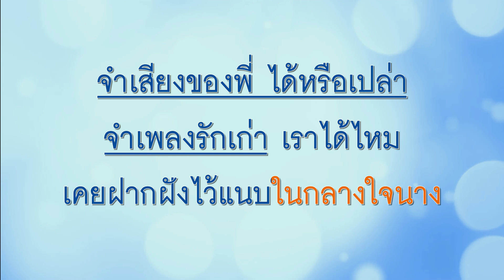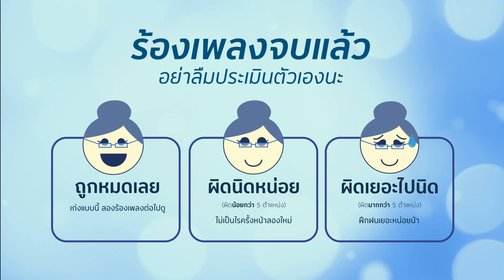เพลง โปรดเถิดดวงใจ - หงา คาราวาน ( ขับร้อง + ดนตรี )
เพลง : โปรดเถิดดวงใจ
ศิลปิน : หงา คาราวาน
คำร้อง / ทำนอง : เบญจมินทร์

  โปรดเถิดดวงใจโปรดได้ฟังเพลง นี้ก่อน
อย่าด่วนหลับนอนอย่าด่วนทอดถอนฤทัย
จำเสียงของพี่ ได้หรือเปล่า
จำเพลงรักเก่า เราได้ไหม
เคยฝากฝังไว้แนบในกลางใจนาง

  ดึกดื่นคืนนั้นเคยร่วมผูกพัน แน่นหนัก
เคยฝากความรักว่าด้วยใจภักดิ์ ไม่จาง
เสียงน้องออเซาะ ขอรักมั่น
รำพึงเสียงสั่นเมื่อใกล้สาง
ไม่อยากจากร้าง ห่างรัก ที่เริ่มลอง
แต่พออีกไม่นานนัก ความรักที่เคยหวานซึ้ง
เปลี่ยนจากหนึ่งกลับกลายเป็นสอง
ลืมรักลืมรส ลืมไปหมดที่เคยทดลอง
อ้อมแขนที่เคยประคอง
น้องอยู่ในอ้อมแขนใคร

   ดึกดื่นคืนนี้พี่คงเฝ้าคอย เหมือนก่อน
มิได้หลับนอนเฝ้าแต่ทอดถอนฤทัย
พี่หลงบรรเลงเพลงรักเก่า
ตัวเธอนั้นเล่าอยู่แห่งไหน
ดูช่างโหดร้าย ให้เราเฝ้าคร่ำครวญ